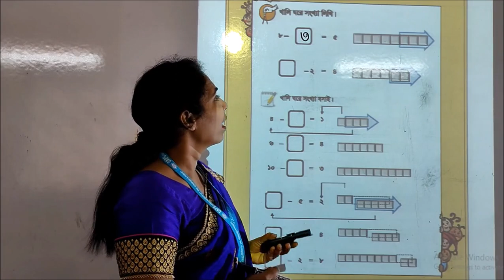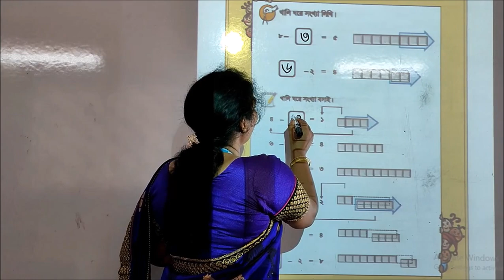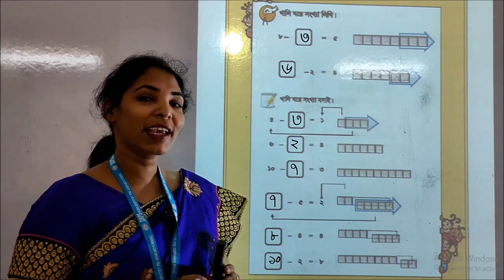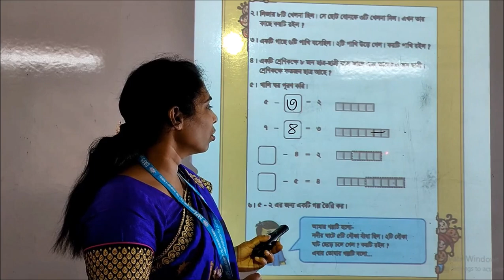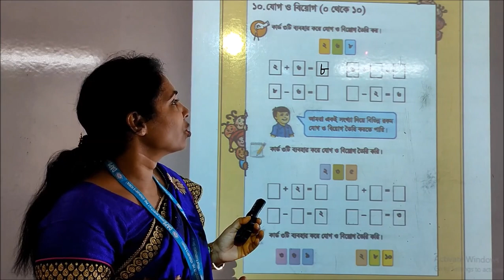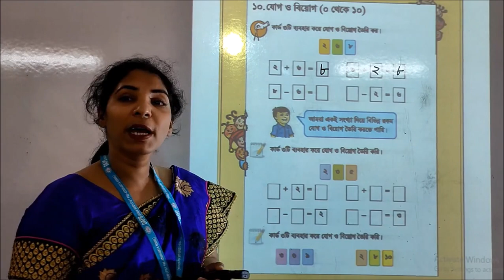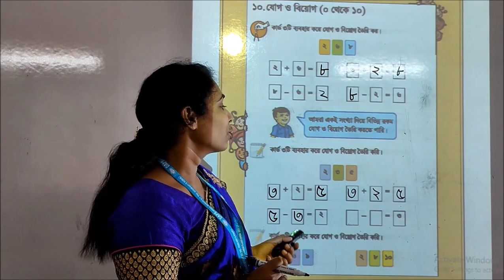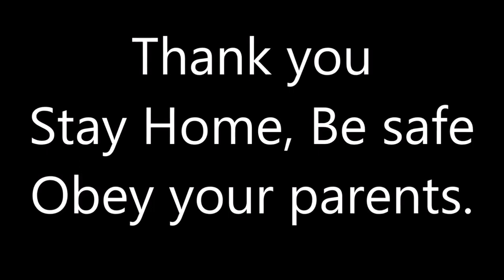BV_One_Math_Anjella Roy